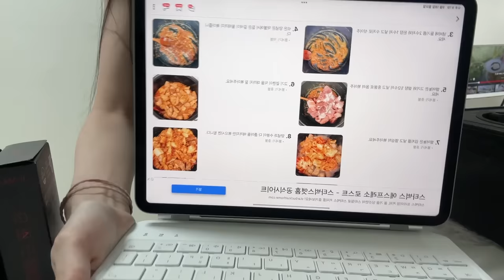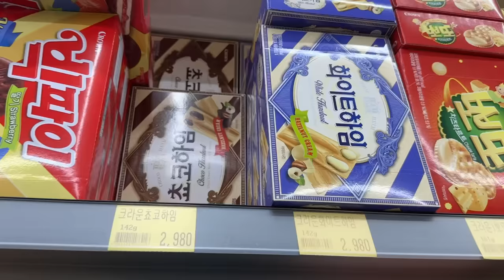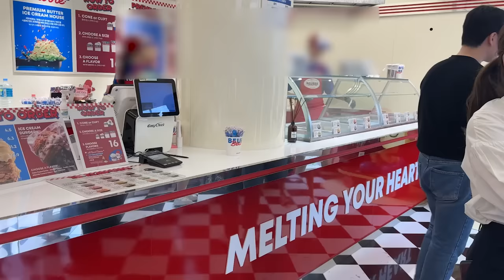[VLOG]새 일 시작하느라 정신없는 일상 속 집밥으로 힐링 하기🥞｜성수,압구정 핫한 맛집｜따릉이로 사무실 보러 다니기｜판콘토마테,일본식 가지 덮밥,팬케이크,돼지고기 짜글이